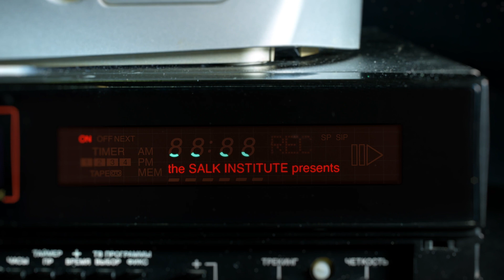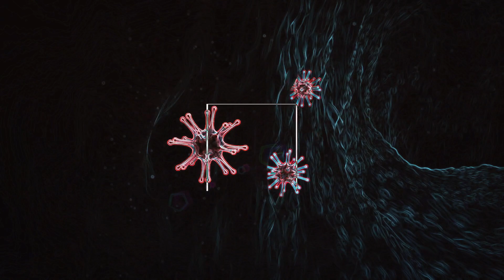From Then to When | Meet Salk Scientists | Susan Kaech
Susan Kaech is professor and director of the NOMIS Center for Immunobiology and Microbial Pathogenesis and NOMIS Chair. She is an immunobiologist who aims to understand how memory T cells are produced during infection and vaccination, how they function, and why they can fail to induce long-term immunity during immunization. In particular, she seeks to learn how T cell behavior is suppressed by tumors, in order to create better therapies for cancer using the body's own immune system—an innovative and rapidly moving field called cancer immunotherapy.